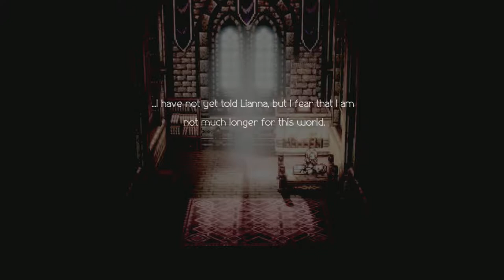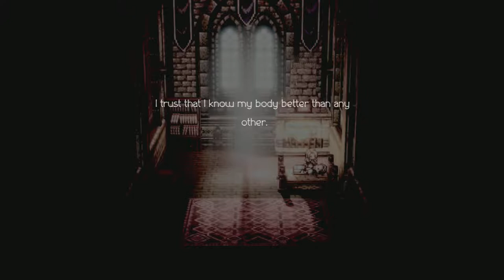OCTOPATH TRAVELER Walkthrough Gameplay Part 58 - MYSTERIOUS FIGURES (Nintendo Switch)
Octopath Traveler is a turn-based role-playing video game developed by Square Enix, in collaboration with Acquire, and published by Nintendo for the Nintendo Switch. The game was released worldwide on July 13, 2018. In under a month, the game had sold over a million copies, making it one of the best-selling games on the platform.

Octopath Traveler is a role-playing game that sports a graphical aesthetic known as "HD-2D", which is defined by the developers as combining 16-bit Super NES-style character sprites and textures with polygonal environments and high-definition effects. The game puts players in the role of one of eight adventurers, each of whom begins their journey in different ways. Each character comes from different parts of the world, each of which determines their job or attribute. Each character has a unique Path Ability command that can be used when interacting with NPCs that are divided into two categories: Noble, the ability's effectiveness dependent by the character's level or amount of in-game currency, and Rogue, which has a risk of its user losing credibility upon other NPCs. For example, Olberic and H'aanit can challenge characters, Cyrus and Alfyn can inquire about certain bits of information, Tressa and Therion can acquire items, and Ophilia and Primrose can guide NPCs and use them as guest summons.

The game features turn-based battles, in which the player can attack using different kinds of weapons or elemental attacks, as well as use abilities and items. Playable characters receive a Boost Point at the end of every turn, of which they can store up to five at a time. During their turn, a player can use up to three Boost Points to boost a command, allowing their character to attack multiple times, raise their defense, or increase the potency of an ability. Enemies have a shield counter that lowers whenever they are attacked with a weapon or element they are weak against. When the counter is depleted, they enter a stunned state where they can receive more damage and lose a turn.

The plot features eight different protagonists that the player can choose from at the start of the game and then progress to the subsequent characters afterwards in whatever order they prefer. The characters are the cleric Ophilia, the scholar Cyrus, the merchant Tressa, the knight Olberic, the noble dancer Primrose, the apothecary Alfyn, the thief Therion, and the hunter H'aanit.